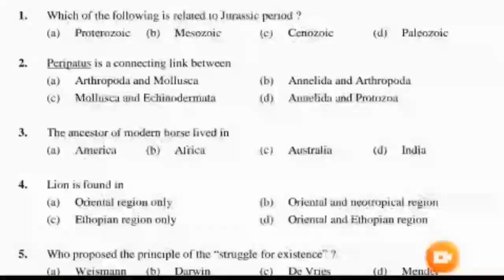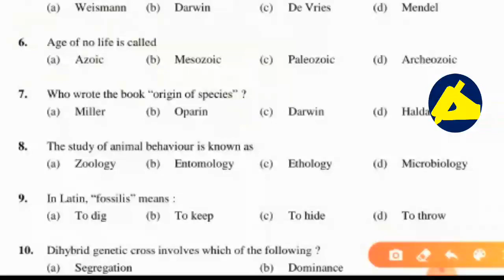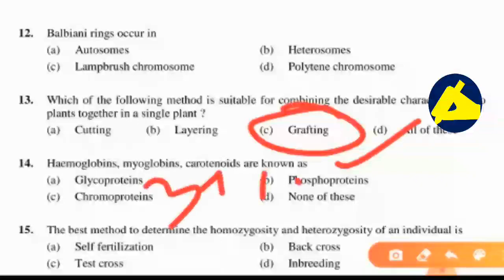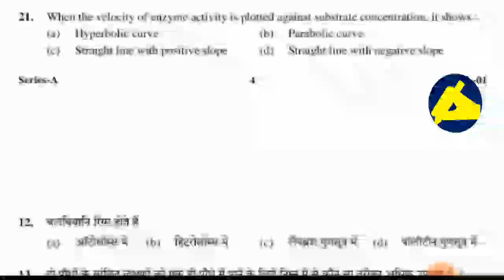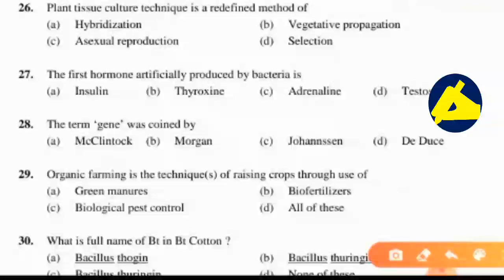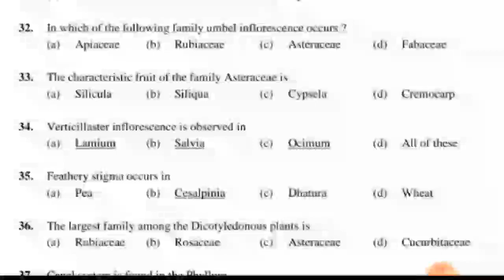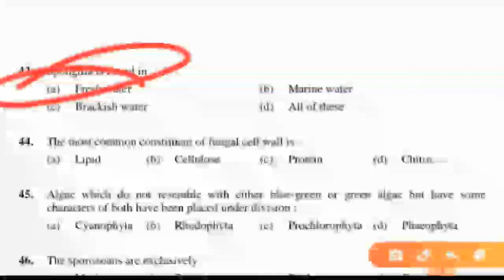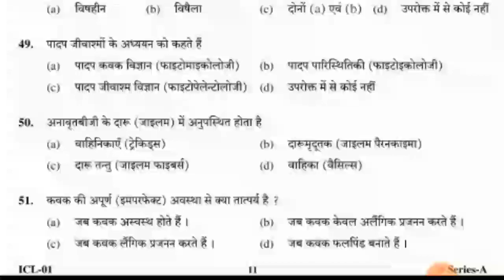Uttarakhand Lecturer Biology Past Paper| Previous Paper -2018|उत्तराखण्ड प्रवक्ता जीव विज्ञान Part-2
इस वीडियो में हमारे द्वारा जीव विज्ञान से संबंधित महत्वपूर्ण 16 प्रश्नों को डाला गया है जो विभिन्न पाठ से संबंधित है यह वीडियो हमारी उत्तराखंड वन दरोगा, पशुधन प्रसार अधिकारी, कृषि अधिकारी एवं सहायक अध्यापक हेतु काफी महत्वपूर्ण है

UTTARAKHAND NEXT EXAM यूट्यूब चैनल उत्तराखंड के एग्जाम और अन्य राज्यों के एग्जाम से संबंधित वीडियो बनाता है जिसमें हमारे द्वारा अभी तक बायोलॉजी राजनीतिक विज्ञान और पर्यावरण विज्ञान को शुरू किया गया है अगर आपको उससे संबंधित वीडियो चाहिए तो नीचे की एक दिए गए लिंक पर क्लिक करके देख सकते हैं

कोशिका विज्ञान
कोशिका विज्ञान Cytology
कोशिका विज्ञान के महत्वपूर्ण प्रश्न
कोशिका विज्ञान से संबधित महत्वपूर्ण प्रश्न
जीव विज्ञान

Cell biology in Hindi
cell biology lecture
Cell biology objective question
Cell biology objective type question
Cell biology MCQ
Cell biology mcq, question and answer
Cell biology objective question part 2 in hindi
Uttarakhand next exam
Uttrakhand next exam
cell biology objective question part 2
Cytology objective question
Cell most important question
cell objective question
Biology
cell biology
cell

Biology gk question and answers in hindi
Biology questions
Biology questions for SSC CGL